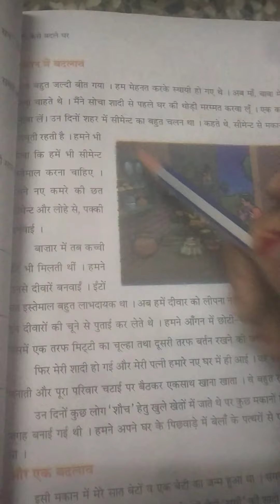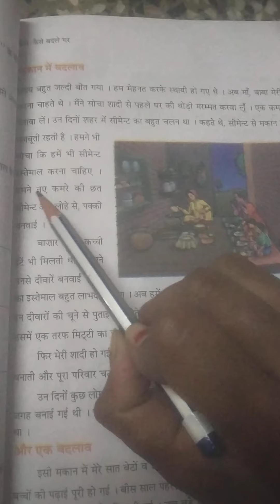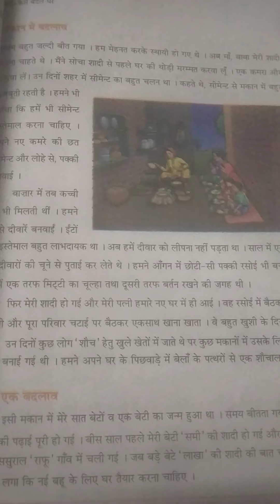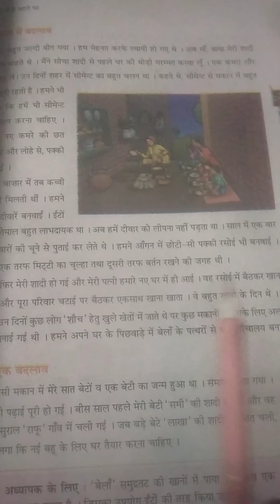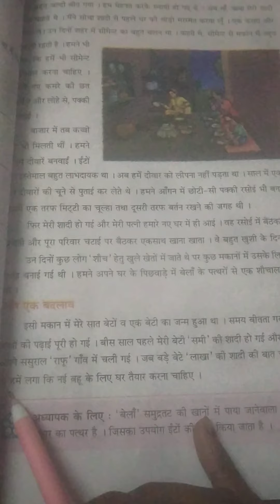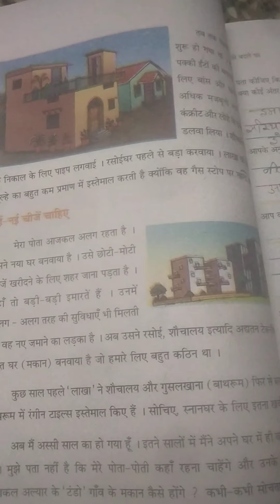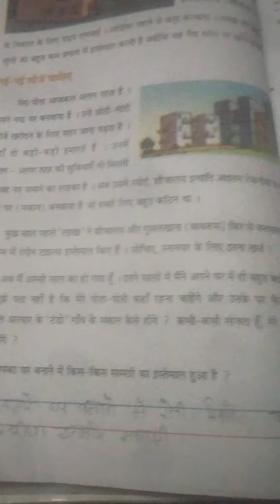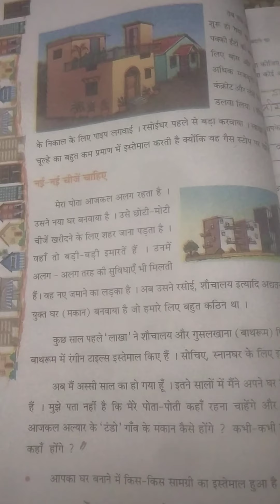Hm Std 4 sub Env ch 12 pg no95,96